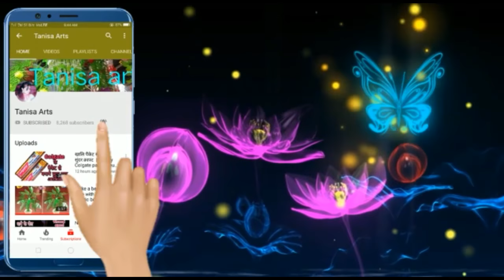Baby cribe and cradle jhula Unboxing || How to install cridle (Newborn baby jhula)